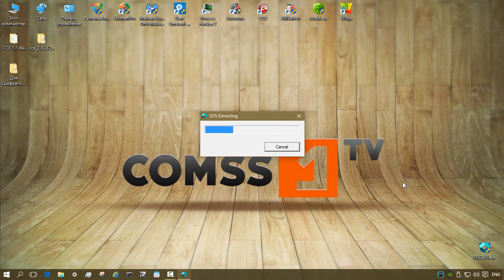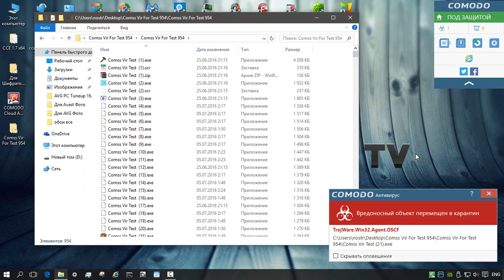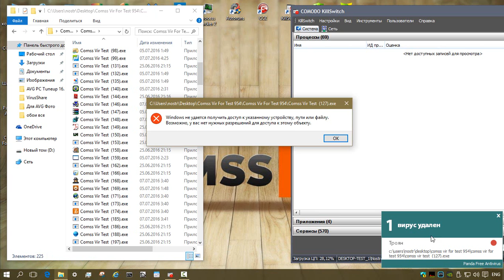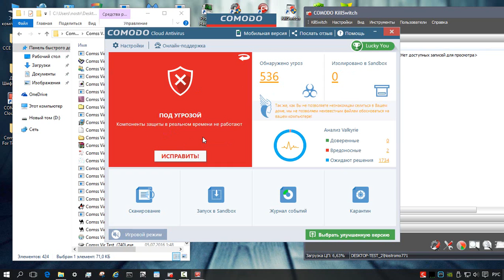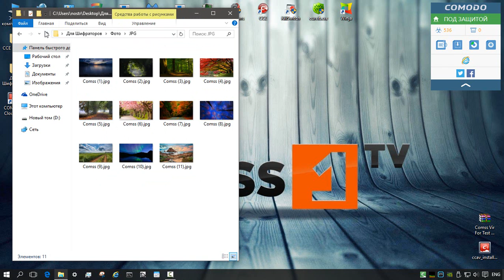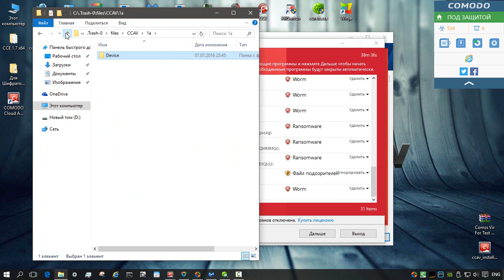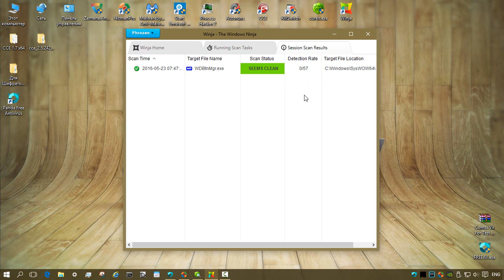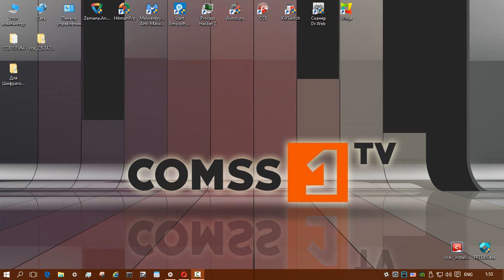Тест Panda Free Antivirus 16.1 & Comodo Cloud Antivirus 1.3 (краткая версия).